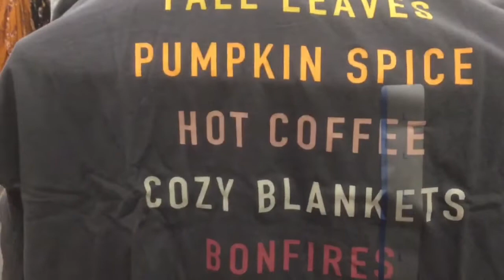Target Dollar spot shop with me & haul.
I had a fun shopping day & I found a few cute Fall pieces.

Poshmark: Kimberleah28